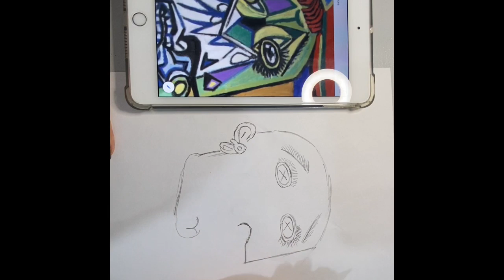Picasso’s The Weeping Woman